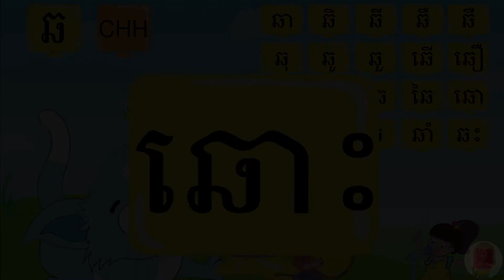ព្យញ្ជនៈ សម និង ស្រះ ក្នុងភាសាខ្មែរ ឆា ឆិ ឆី ឆឹ ឆឺ By Mind Set Cartoon